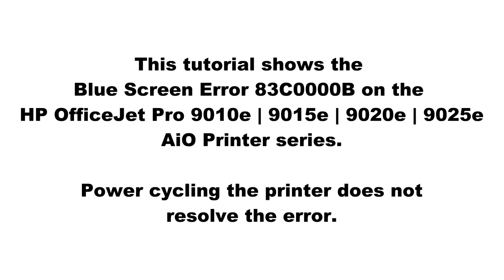HP OfficeJet Pro 9010e | 9015e | 9020e | 9025e AiO Printer series : Blue screen error 83C0000B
This tutorial shows the Blue Screen Error 83C0000B on the HP OfficeJet Pro 9010e | 9015e | 9020e | 9025e AiO Printer series.

Power cycling the printer does not resolve the error.

Please contact the manufacturer for support.